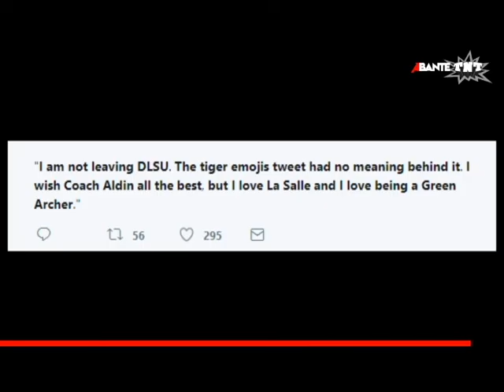Coach Aldin Ayo iniwan ang La Salle para sa UST